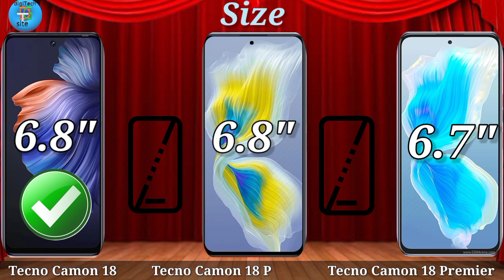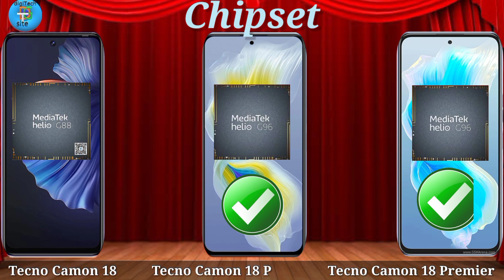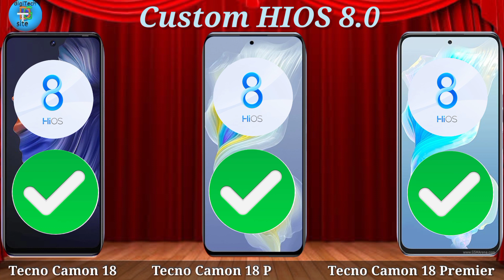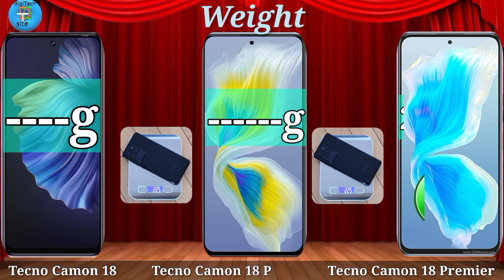Tecno Camon 18 Vs Tecno Camon 18 P Vs Tecno Camon 18 Premier | Comparison is the best way to choose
Tecno Camon 18 Summary
Tecno Camon 18 mobile was launched in October 2021. The phone comes with a 6.80-inch touchscreen display with a resolution of 1080x2460 pixels and an aspect ratio of 20.5:9. Tecno Camon 18 is powered by an octa-core MediaTek Helio G88 processor. It comes with 4GB of RAM. The Tecno Camon 18 runs Android 11 and is powered by a 5000mAh battery. The Tecno Camon 18 supports proprietary fast charging.

As far as the cameras are concerned, the Tecno Camon 18 on the rear packs a triple camera setup featuring a 48-megapixel primary camera; a 2-megapixel camera, and a 2-megapixel camera. The rear camera setup has autofocus. It has a single front camera setup for selfies, featuring a 16-megapixel sensor.

The Tecno Camon 18 runs HIOS 8 is based on Android 11 and packs 128GB of inbuilt storage. The Tecno Camon 18 is a dual-SIM (GSM and GSM) mobile that accepts Nano-SIM and Nano-SIM cards. The Tecno Camon 18 measures 168.86 x 76.67 x 8.77mm (height x width x thickness) . It was launched in Ceramic White, Dusk Gray, and Iris purple colours.

Connectivity options on the Tecno Camon 18 include Wi-Fi, GPS, NFC, USB OTG, FM radio, 3G, and 4G (with support for Band 40 used by some LTE networks in India). Sensors on the phone include accelerometer, ambient light sensor, proximity sensor, and fingerprint sensor.
Tecno Camon 18P Summary
Tecno Camon 18P mobile was launched in October 2021. The phone comes with a 6.80-inch touchscreen display with a resolution of 1080x2460 pixels and an aspect ratio of 20.5:9. Tecno Camon 18P is powered by an octa-core MediaTek Helio G96 processor. It comes with 8GB of RAM. The Tecno Camon 18P runs Android 11 and is powered by a 5000mAh battery. The Tecno Camon 18P supports proprietary fast charging.

As far as the cameras are concerned, the Tecno Camon 18P on the rear packs a triple camera setup featuring a 48-megapixel primary camera; a 2-megapixel camera, and a 13-megapixel camera. The rear camera setup has autofocus. It has a single front camera setup for selfies, featuring a 16-megapixel sensor.

The Tecno Camon 18P runs HIOS 8 is based on Android 11 and packs 128GB of inbuilt storage. The Tecno Camon 18P is a dual-SIM (GSM and GSM) mobile that accepts Nano-SIM and Nano-SIM cards. The Tecno Camon 18P measures 168.86 x 76.67 x 8.77mm (height x width x thickness) . It was launched in Ceramic White, Dusk Gray, and Iris purple colours.

Connectivity options on the Tecno Camon 18P include Wi-Fi, GPS, NFC, USB OTG, FM radio, 3G, and 4G (with support for Band 40 used by some LTE networks in India). Sensors on the phone include accelerometer, ambient light sensor, gyroscope, proximity sensor, and fingerprint sensor.
Tecno Camon 18 Premier Summary
Tecno Camon 18 Premier mobile was launched on 4th October 2021. The phone comes with a 6.70-inch touchscreen display with a resolution of 1,080x2,400 pixels.Tecno Camon 18 Premier comes with 8GB of RAM. The Tecno Camon 18 Premier runs Android 11 and is powered by a 4,750mAh battery. The Tecno Camon 18 Premier supports proprietary fast charging.

As far as the cameras are concerned, the Tecno Camon 18 Premier on the rear packs a triple camera setup featuring a 64-megapixel primary camera; a 12-megapixel camera, and an 8-megapixel camera. The rear camera setup has autofocus. It has a single front camera setup for selfies, featuring a 32-megapixel sensor. The front camera also features autofocus.

The Tecno Camon 18 Premier runs Hi OS 8.0 is based on Android 11 and packs 256GB of inbuilt storage. The Tecno Camon 18 Premier measures 163.88 x 75.85 x 8.15mm (height x width x thickness) . It was launched in Polar Night and Vast Sky colours. It bears a glass body.

Connectivity options on the Tecno Camon 18 Premier include Wi-Fi, GPS, NFC, USB OTG, USB Type-C, and FM radio. Sensors on the phone include ambient light sensor, gyroscope, proximity sensor, and fingerprint sensor.